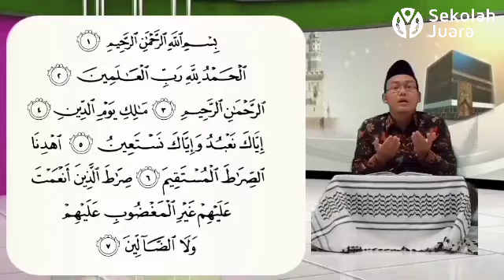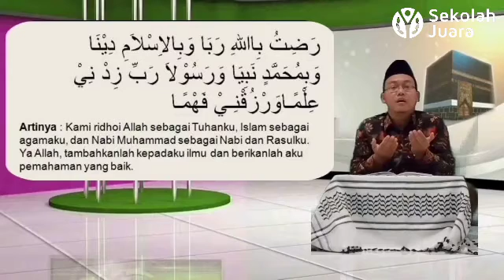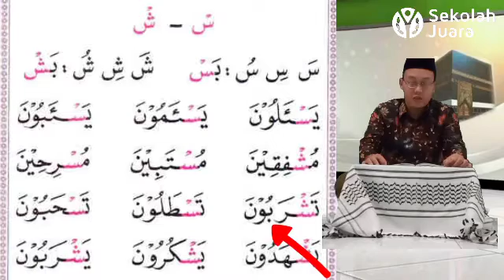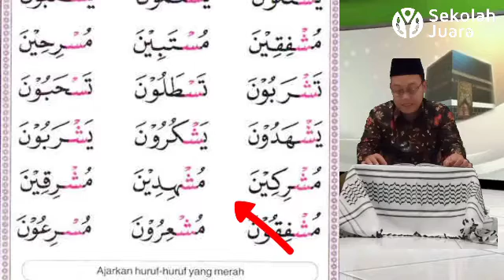Pembelajaran Ttq Tilawati jilid 3 hal 6